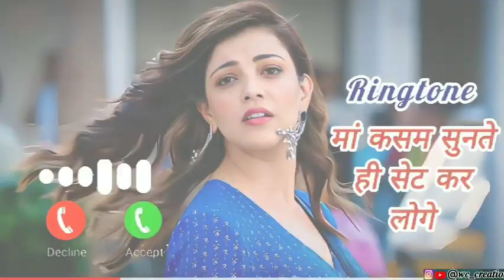new ringtone 2023 ll letast ringtoneU Bast ringtone ll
new ringtone 2023 ll letast ringtone
Bast ringtone ll
l MP3
ringtone

         YouTube Search
new ringtone,
call ringtone,ringtone song,ringtone music,
ringtone
ringtone 2023
hindi ringtone
music ringtone
ringtone music
bansuri ringtone
khatarnak ringtone
ringtone hindihorror ringtone
nokia ringing tone
samsung ringtone
2023 ki ringtone
call ringtone
funny ringtone
ghost ringtone
mobile ka ringtone
nokia ringtone
realme ringtone
ringtone2023love ringtone,best ringtone,ringtone for
mobile,latest ringtone,love tone,ringtone
remix,ringtone mp3,mp3 ringtone,best mp3
ringtone,best mp3 mobile ringtone,mp3
ringtone download,ringtone download link,
ringtone download,tik tok famous ringtone,
ringtone, message tone,funny message
ringtone,sms ringtone, sms tone, notification
ringtone, notification tone, background music
ringtone,back
hindinews Ringtone hindi hits wallpaper
whatsapp status viral ringtone cook
world best flute ringtone new ringtone
2023 bansuri ringtone instrumental || Organ
music ringtone
world best flute ringtone new ringtone 2023
bansuri
ringtone instrumental || Organ music ringtone
world best flute ringtone world best flute
ringtone 2023
world best flute ringtone akshay
world best flute ringtone tujhme
kumar world best flute ringtone new ringtone
2023 new
rab dikhta hai
world best flute ringtone romantic world best
flute ringtone instrumental
bansuri ringtone instrumental ringtone world
best flute ringtone bansuri
world best flute ringtone sad world best flute
ringtone downloadChhed Milan Ke Geet Re Mitwa
Instrumental Ringtone - Hindi Songsabdul videos
attitude video
bewafa song
bhoot
bhoot ka cartoon video
bigil movie
bijali bijali song
billi
blackpink dance
bodybuilder
cartoon youtube
chaar sahibzaade a filmghar par christmas tree banana
hindi song
ka
love status
patli kamariya bole
sad song
surdas gana
11 tiktok
2023
24 december ka kumkum bhagy..
7 phere ke 7 vachanabdul videos
attitude video
bewafa song
bhoot
bigil movie
bijali bijali song
billi
blackpink dance
bodybuilder
cartoon youtube
chaar sahibzaade a film